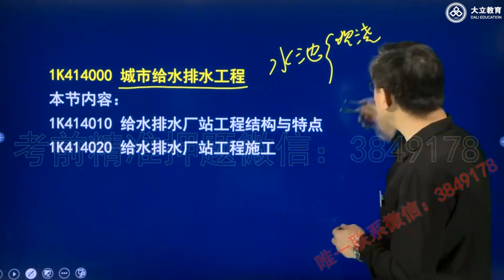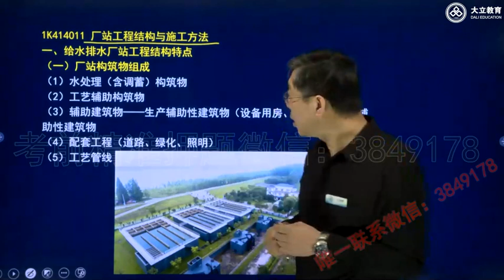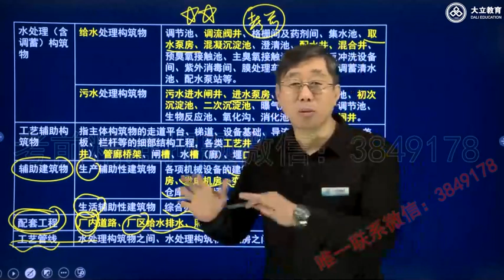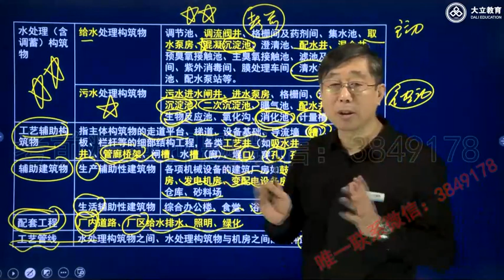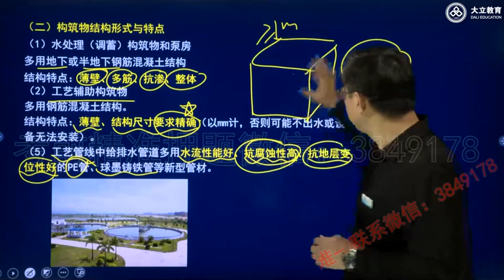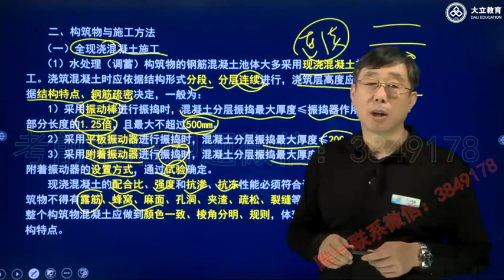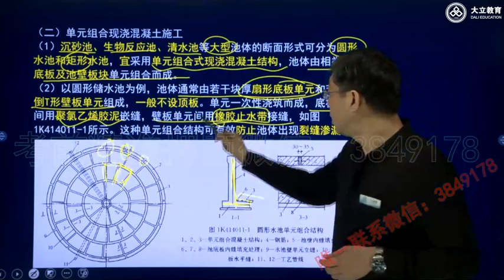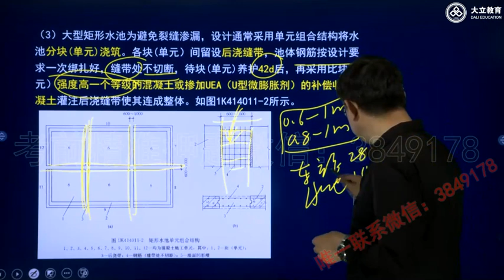2022 一级建造师 市政 付新生 基础班31 给水排水昌站工程结构特点1 1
2022 一级建造师 市政 付新生 基础班